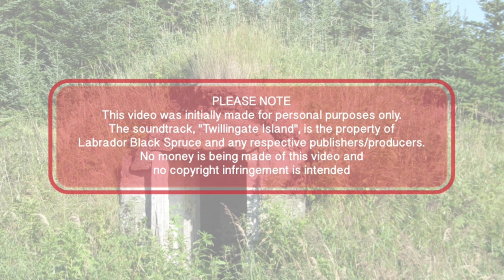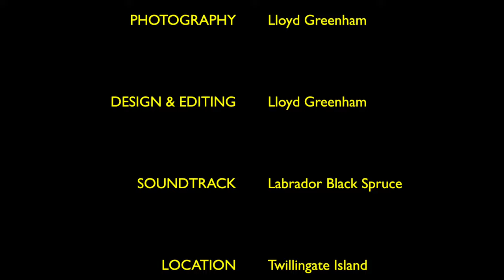TWILLINGATE: SOME OLD, SOME NEW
Along with a soundtrack from Labrador Black Spruce, this short video combines some old and new photographs of Twillingate. Obviously the older photos cannot compete with todays HD pics for clarity and colour.  The video won't win an Academy Award but it just might bring back a few memories. WARNING:  If you are a Twillingater living "up along", this short video may cause homesickness or a bout of nostalgia.